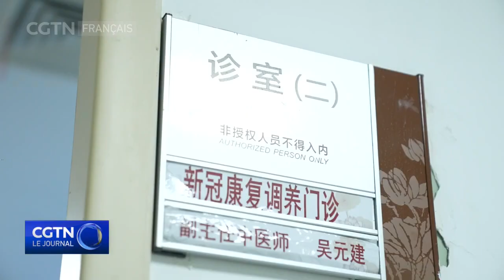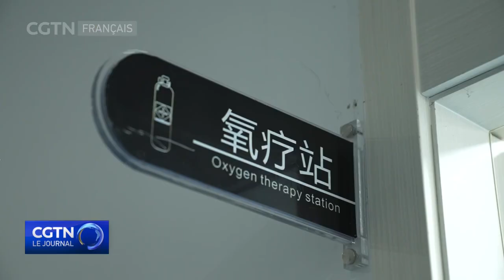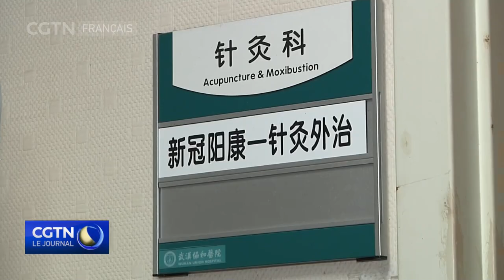Ouverture en Chine de services de convalescence post-COVID-19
L'Organisation mondiale de la santé estime que 10 à 20 % des patients atteints de la COVID-19 souffriront de symptômes à moyen et long terme. Les autorités sanitaires chinoises ainsi que l'Association chinoise de médecine traditionnelle ont publié des conseils pour faciliter le rétablissement de certains des symptômes post-COVID les plus courants.